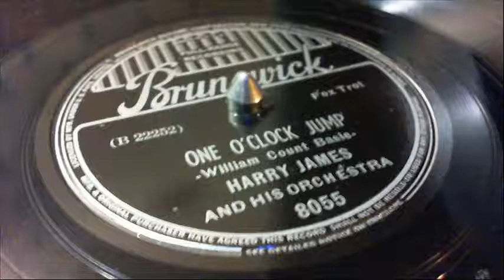78 RPM: Harry James & his Orchestra - One O'Clock Jump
One O'Clock Jump
written by William Basie
performed by Harry James & his Orchestra
recorded 5 January 1938
originally released as Brunswick 8055 in February 1938

Harry James, Buck Clayton - trumpets
Vernon Brown - trombones
Herschel Evans, Earl Warren, Jack Washington - reeds
Jess Stacy - piano
Walter Page - bass
Jo Jones - drums

This record was fried one too many times with a bad stylus.  I did what I could but, the distortion is still there.